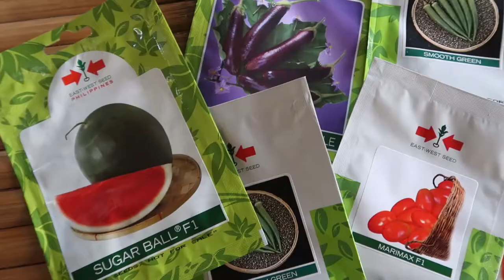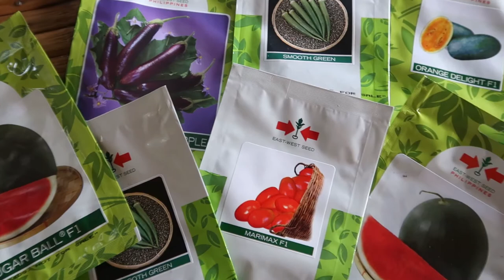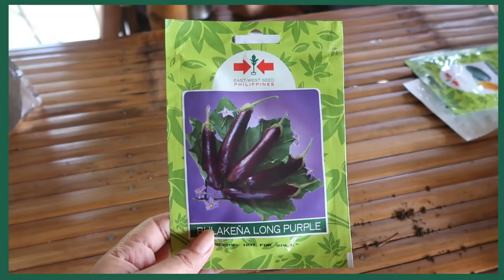HOW TO PLANT VEGETABLE SEEDS (EAST WEST SEED PH GIVEAWAY)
Winners will be announced next week!